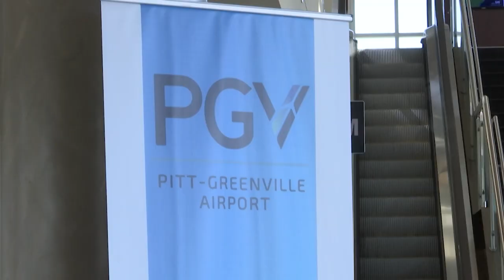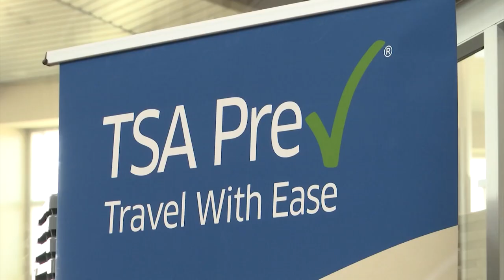Heating Up With Holly: Holiday travel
The holiday season is among us and many of you are ready to travel. As you prepare for that trip, here are a few tips from WNCT's Holly Baker you should keep in mind.